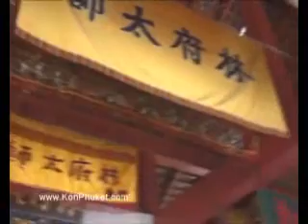TV Phuket ศาลเจ้า สามกอง ภูเก็ต